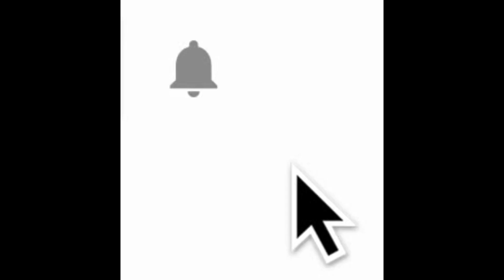İYİ PARTİ SAMSUN MİLLETVEKİLİ BEDRİ YAŞAR MECLİS KONUŞMASI-14.11.2018-SAĞLIKTA ŞİDDET KANUN TEKLİFİ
İYİ PARTİ SAMSUN MİLLETVEKİLİ BEDRİ YAŞAR MECLİS KONUŞMASI-14 KASIM  2018-SAĞLIKTA ŞİDDET KANUN TEKLİFİ

SAĞLIKTA ŞİDDET YASASI

SAĞLIKLA İLGİ BAZI KANUN VE KHK 'LERDE DEĞİŞİKLİK YAPILMASINA DAİR TEKLİF GÖRÜŞÜLDÜ.